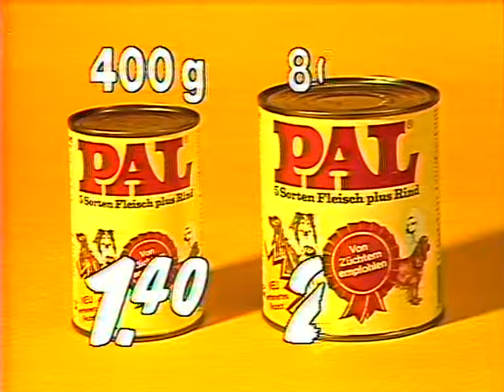Coop Mittwochstudio, Folge 411 vom 17. Juli 1985